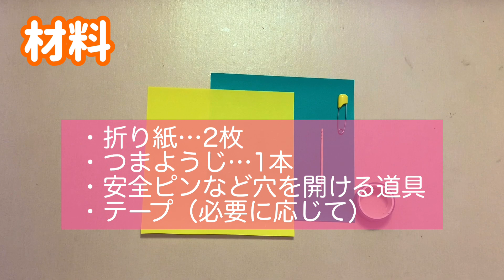折り紙コマの作り方！簡単でよく回る遊べる工作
折り紙コマの作り方です。簡単でよく回るので作った後に遊べます。コマは遊びながら指先の力がつくので、箸の持ち方や鉛筆の持ち方が上手になりますよ。作って、遊んで、指の力がつく一石三鳥の折り紙ですよ。

【遊んで学べる関連動画】

『いくかつ』は 子育て・知育を実践されるママ・パパや保育士・教論といった子どもと関わる現場で働く方々に役立つYouTubeチャンネルです。子どもとの関わり方で、「どうしたらいいの」「なんでだろう」といった「疑問」や「悩み」を一つでも多く解決し、楽しく関わるための準備や方法の一助になれば嬉しいです。

でも有益情報を発信中♪